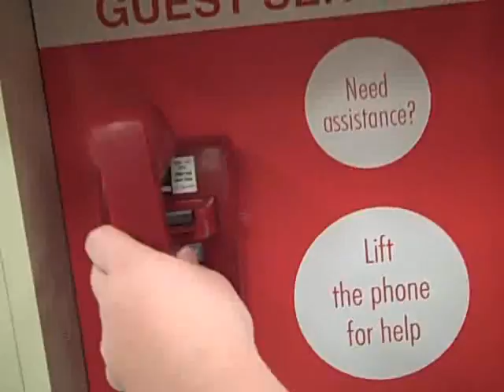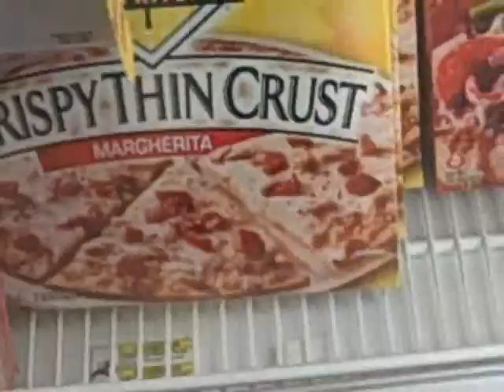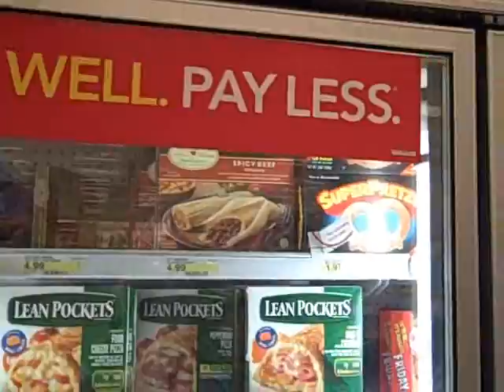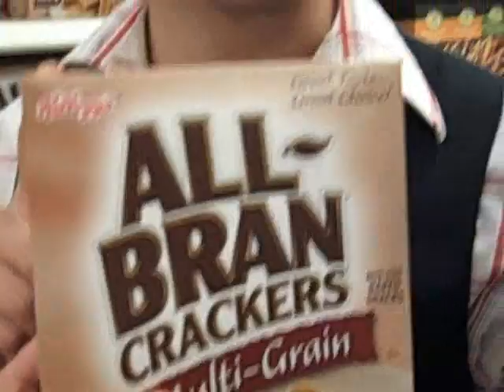RobTv Idiot's Guide to Target: On Location Part 3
This is Rob Tv the show where I answer any and all questions that you might have and it can be about anything. Just leave a comment or message my youtube account or text me, leave your first name along. However, this is RobTv on Location